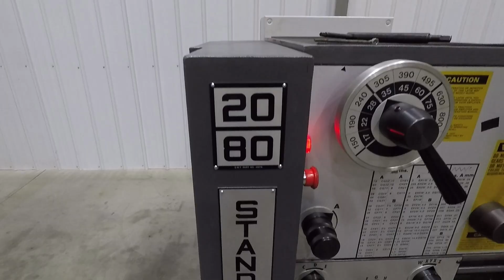Standard Modern 2080 Lathe - Overall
VanderZiel Machinery offers a wide variety of machine tools both new and used. A new equipment line of machines is Standard Modern a North American made, quality, heavy duty lathe manufacturer. Standard Modern has a revolutionary threading capabilities that we have never seen before!